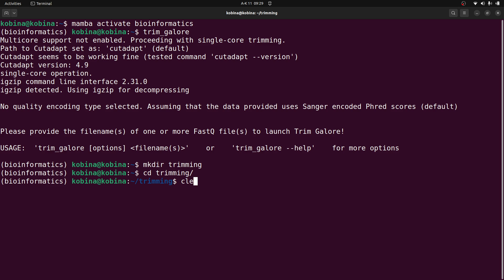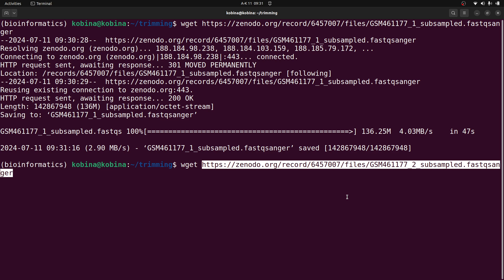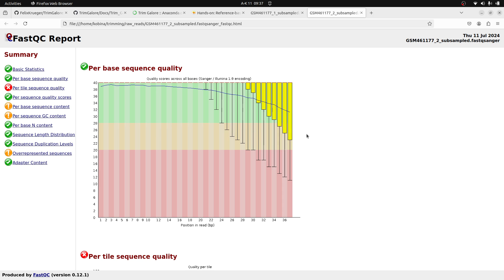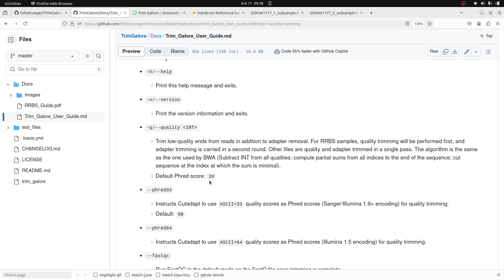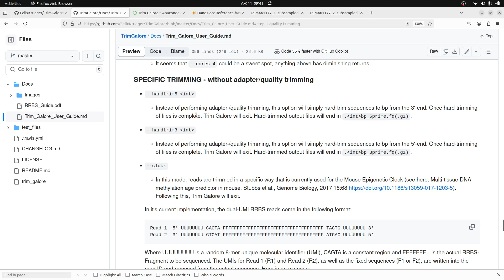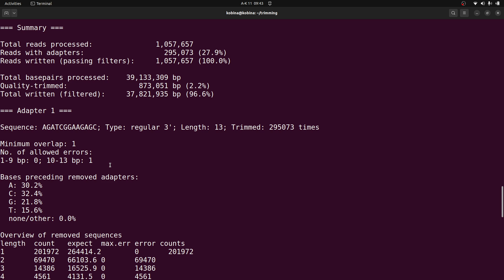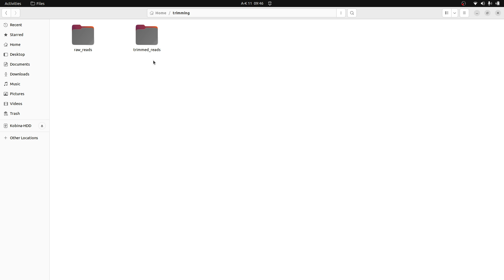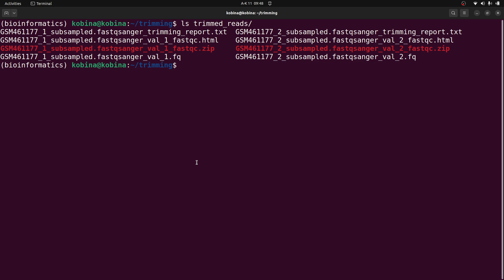Quality Trimming with Trim Galore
Thank me with a Coffee

bioinformatics for beginners
bioinformatics tutorial
bioinformatics course
Bioinformatics Project